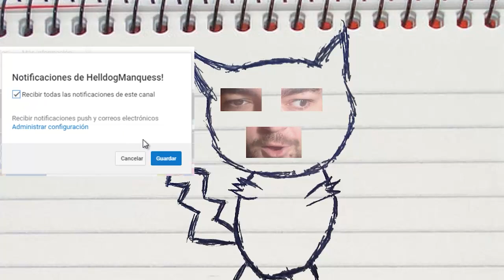VIAJE EN COCHE! EASTWARD! Capitulo 22!